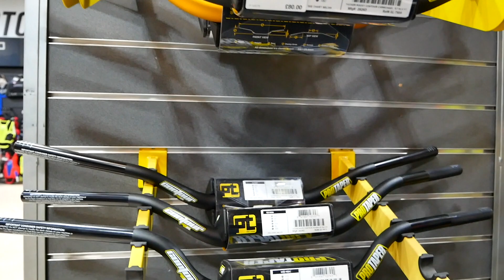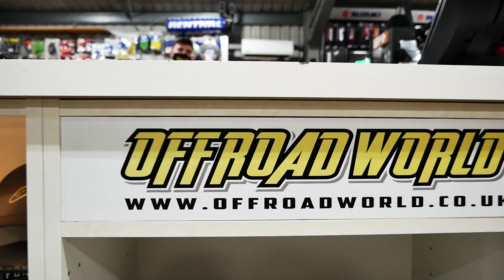Moto Vlog 44 : OFF ROAD WORLD BIKERS WORLD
Had the pleasure of visiting one of the Biggest Motocross Shops in the UK. The Keen motocross eye will spot it.